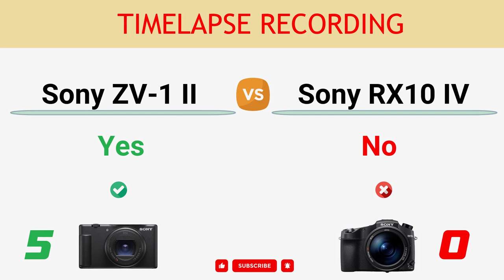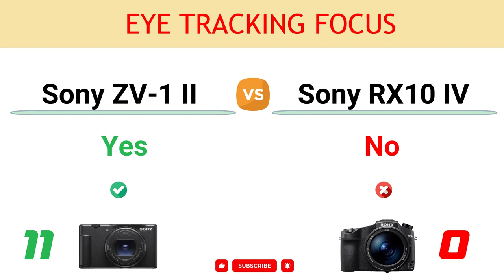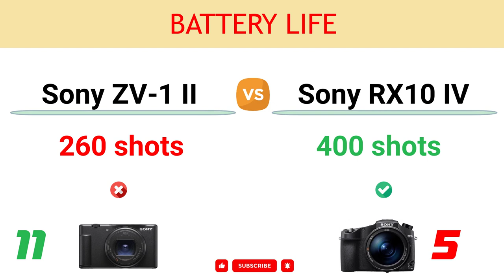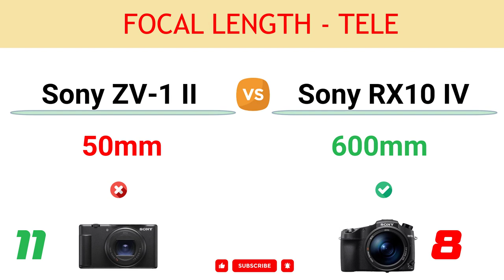Sony ZV-1 II vs Sony RX10 IV Comparison: 11 Reasons to buy ZV-1 II and 11 Reasons to buy RX10 IV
In this video, you can find the reasons to choose between the Sony ZV-1 Mark II and the Sony Cyber-shot DSC-RX10 IV and decide which camera suits better to your needs.

You can read the detailed comparison of Sony ZV-1 II vs Sony RX10 IV

00:00 Gyroscopic Stabilization
00:10 Product Showcase Mode
00:20 Video Record Limit
00:30 Weight
00:40 Timelapse Recording
00:50 Focal Length - Wide
01:00 Max Aperture - Wide
01:10 AE Bracketing Range
01:20 Built-in ND Filter
01:30 Selfie & Vlogger LCD
01:40 Eye Tracking Focus
01:50 In-built Image Stabilization
02:00 Built-in Flash
02:10 Viewfinder
02:20 LCD Resolution
02:30 Battery Life
02:40 Headphone Port
02:50 Environmental Sealing
03:00 Focal Length - Tele
03:10 Optical Zoom
03:20 Top LCD
03:30 NFC Connection